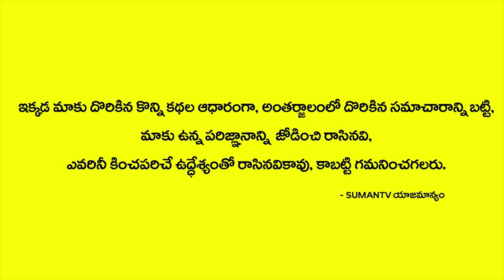కృష్ణాష్టమి రోజు కృష్ణుడు చెప్పింది తప్పక వినండిLord Srikrishna Told Kaliyugam Truth || Sumantv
Watch కృష్ణాష్టమి రోజు కృష్ణుడు చెప్పింది తప్పక వినండి || Lord Srikrishna Told Kaliyugam Truth || Sumantv